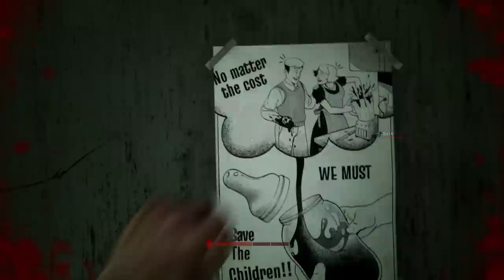THE PUPPET KILLER IS HUNTING ME THROUGH HER CARNIVAL..- The Outlast Trials Ending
The Outlast Trials gameplay. Outlast trials is the newest horror game where you and 3 other friends are trapped in horrifying situations and you need to find a way to survive them and escape..

outlast trials and the outlast trials gameplay